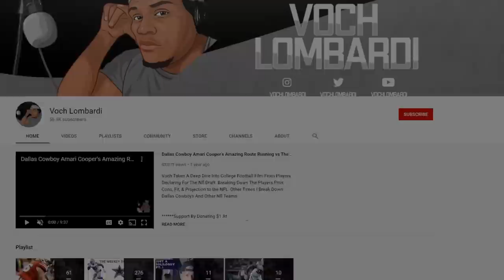Neville Gallimore Debut Revives LVE & Trevon Diggs Kidnaps Terry McLaurin || All 22 Film Highlights